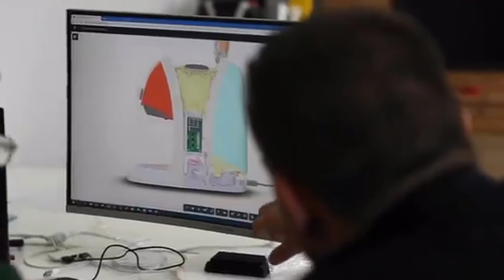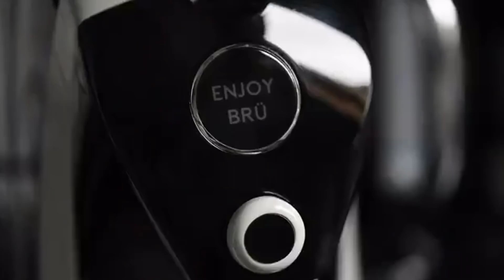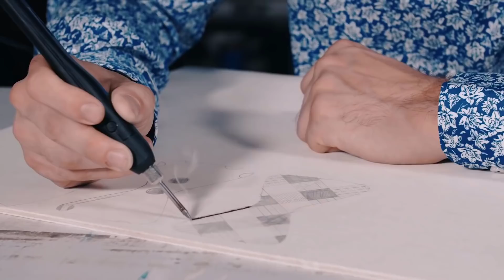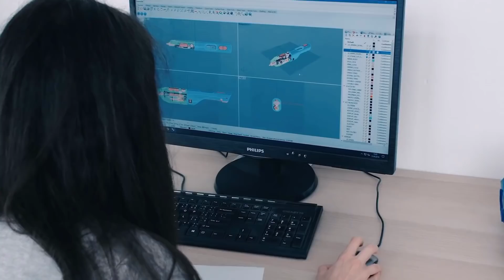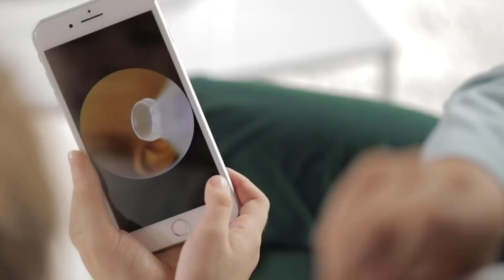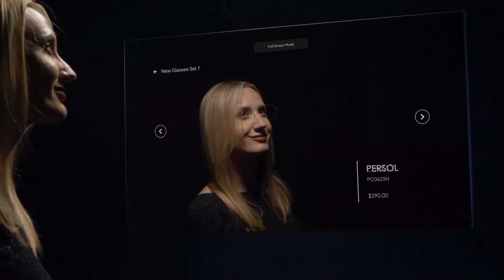2019 Yılında Piyasaya Çıkan En İyi 8 İCAT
2019 Yılında Piyasaya Çıkan En İyi 8 İCAT

► Video Önerilerim ;

► TAKİP EDİN;

AKLINIZDA BULUNSUN